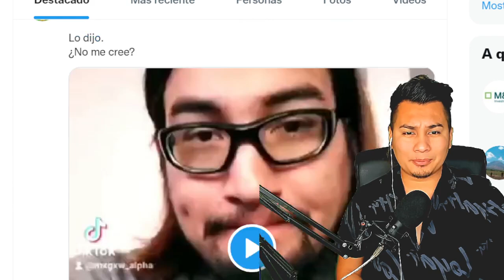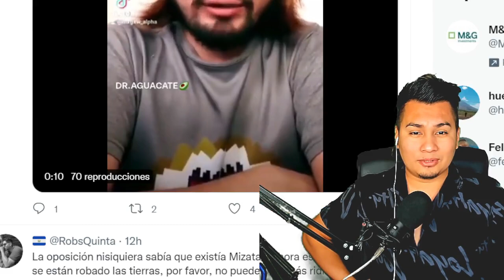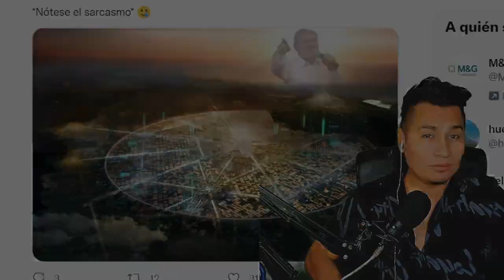FILTRAN QUE BUKELE PLAGIO BITCOIN CITY DEL PLAN DE GOBIENRO DEL FMLN